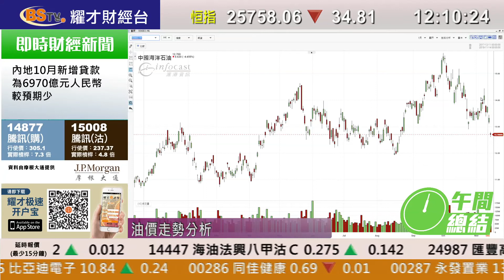耀才財經台 午間總結 孔穎雯 陳偉聰－港股半日跌34點報25,758點 油價急挫 三桶油挫3-4%